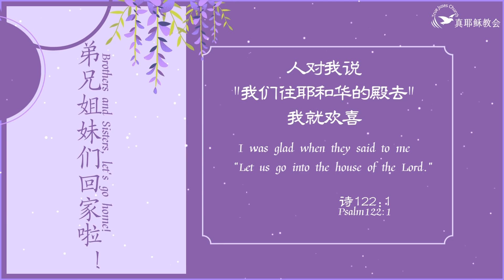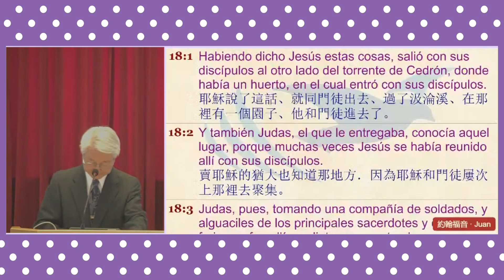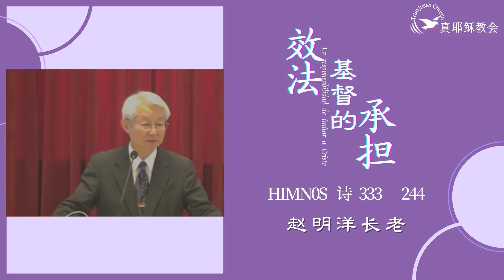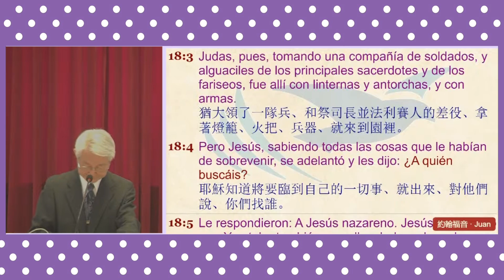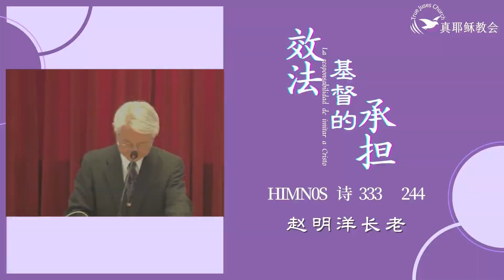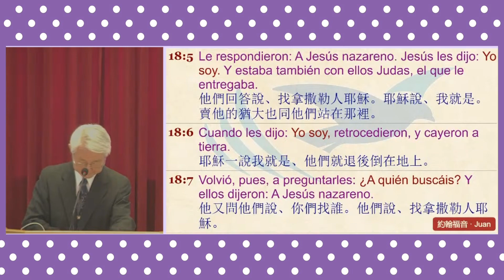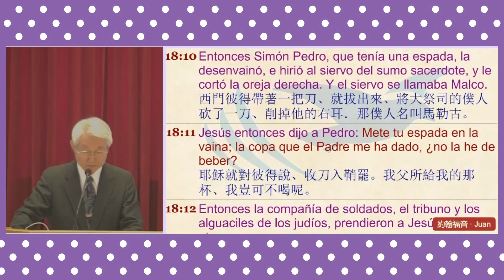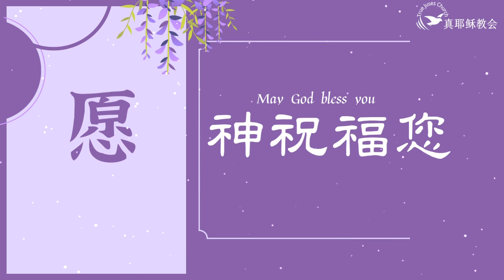效法基督的承擔La responsabilidad de imitar a Cristo （中西）趙明洋長老